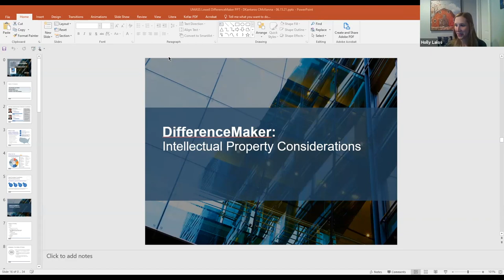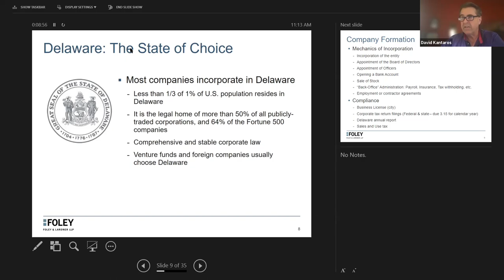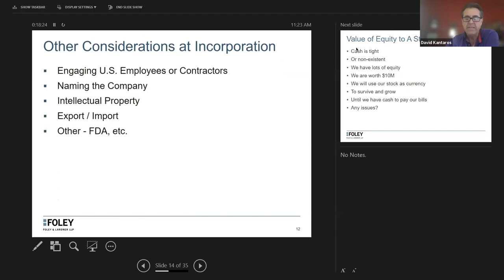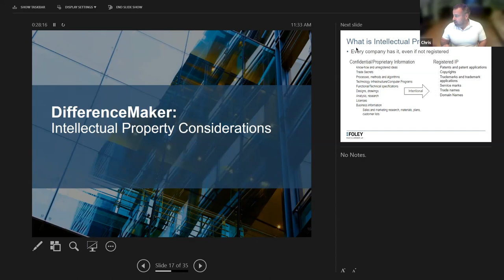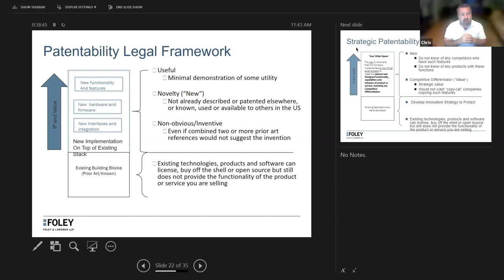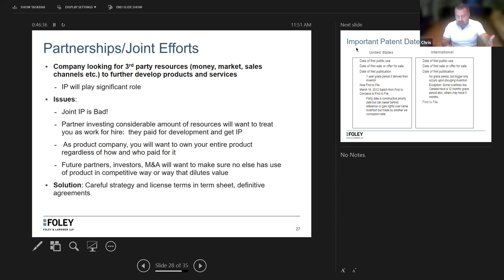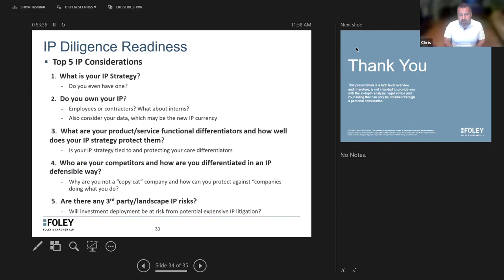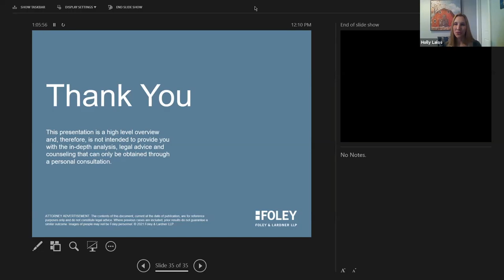Business Formation and Intellectual Property: Foley & Lardner, LLP